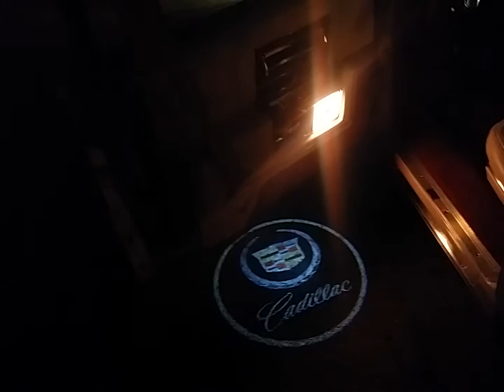1991 Cadillac brougham with led ghost lights kevin gates movie